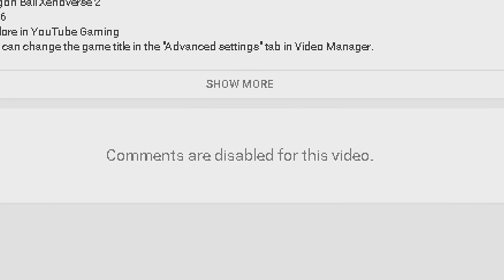How To Trigger The Entire Dragon Ball Community (Redone)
As much as I stand by what I said in the original video, I'm surprised anyone actually got through the whole thing without thinking, "How old is this man? Did he even pass kindergarden?" So hopefully this explains my points a bit more clearly.